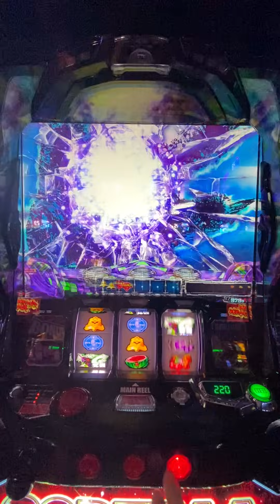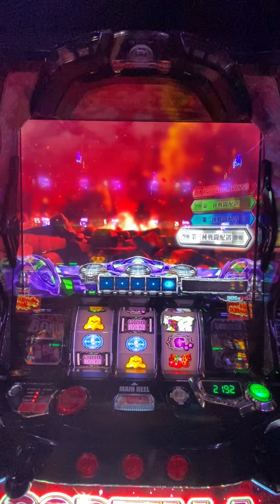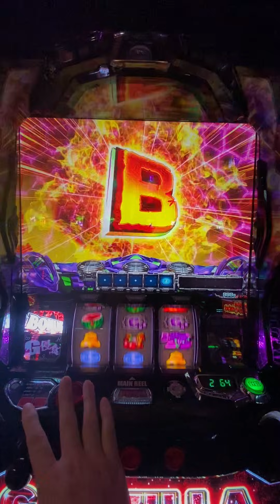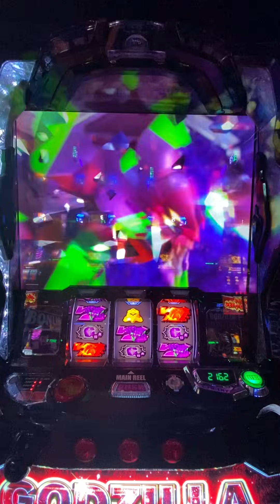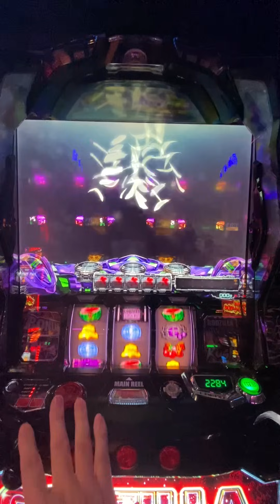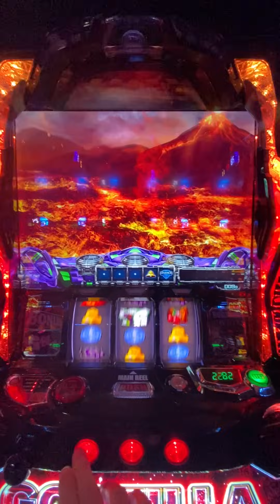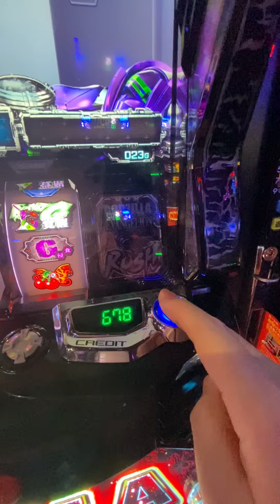13/18 B12_中〜高設定台 噴火系台 3800枚出た後の挙動 ゴジエヴァおもろ過ぎワロタ ゴジラvsエヴァンゲリオン スマスロ Godzilla vs Evangelion